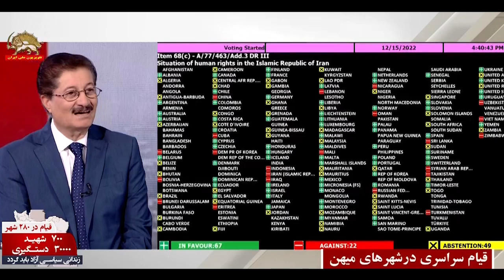تحریم های بیشتر علیه رژیم و حمایت از قیام سراسری ـ ایران بپا می خیزد ـ ۲۵آذر۱۴۰۱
گفتگو با اسحاق علی نژاد
این هفته شاهد محکومیت بیشتر رژیم در مجامع بین‌المللی بودیم. همینطور شاهد اعمال تحریم‌های بیشتر علیه رژیم توسط برخی از کشورها بودیم. از طرف دیگر با موجی از حمایت‌ها از قیام سراسری مردم ایران و از طرف دیگر با موجی از محکومیت اعدام قیام‌کنندگان از طرف شخصیت‌های بین‌المللی بودیم.
در این قسمت از برنامه می‌خواهیم به این موضوعات و نیز پیامدهای آن برای رژیم ضدبشری آخوندی بپردازیم.